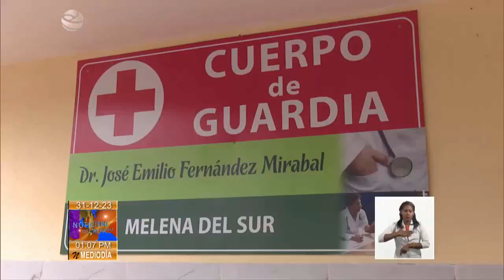Cuba/ Mayabeque: Inauguran obras sociales en saludo al aniversario del Triunfo de la Revolución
En Mayabeque, inauguraron varias obras sociales en saludo al Aniversario 65 del Triunfo de la Revolución en Cuba. Durante la jornada, también fue relevante la prueba general de zafra del Central Manuel Piti Fajardo de Quivicán.